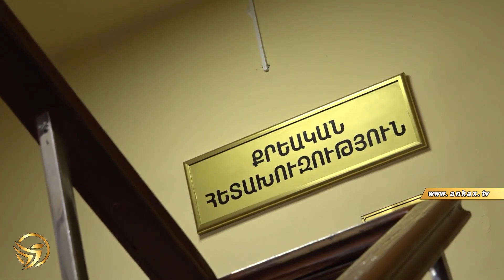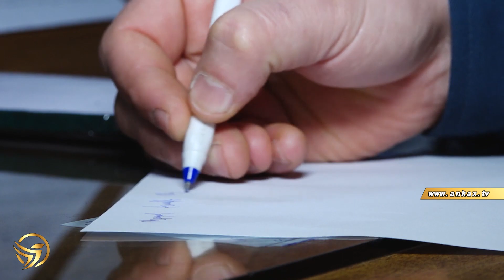Պարեկները գնդակահարել են քաղաքացուն ով է սպանվածը մանրամասներ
Ankax TV-ն նպատակ չունի վիրավորելու կամ պարսավելու որևէ անձի անունը։ Youtube-յան ալիքում հրապարակված ցանկացած տեսանյութ վերցվում է բաց աղբյուրներից, և  տեսանյութում ընթերցվածը չի բխում մեր դիրքորոշումից և անձնական կարծիքից։ Եթե կայքում առկա են տեսանյութեր, որոնք վերաբերվում են Ձեր անձին, գրեք հաղորդագրություն, և մենք կհեռացնենք այն։